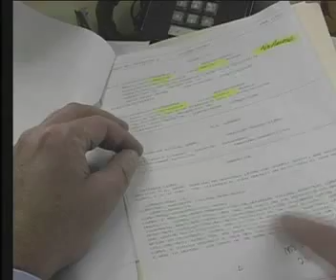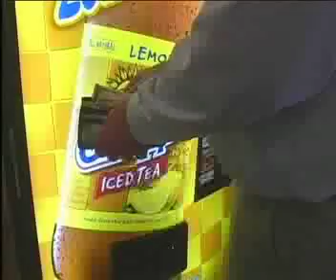You Can't solve a crime when your thirsty all the time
Cops have trouble solving a mystrey regarding a drink machine